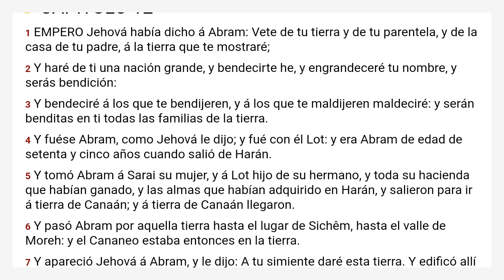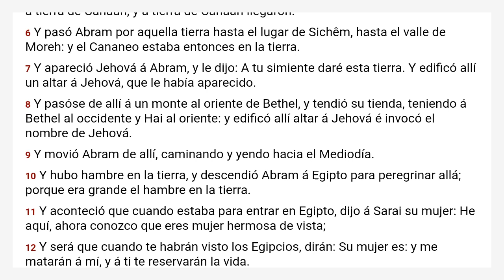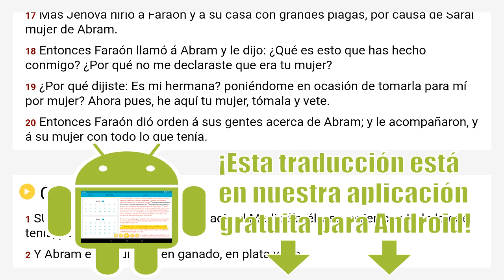Génesis 12 Reina Valera 1909